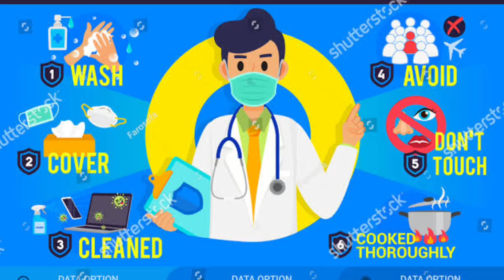Ekkado Dooraana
Nandakshara

THANKS FOR WATCHING__#NANDAKSHARA